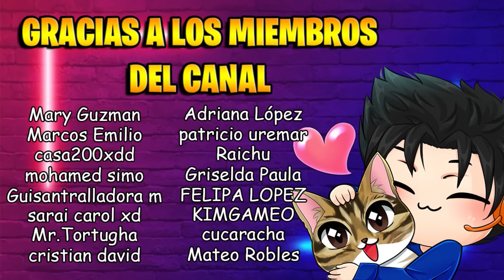LAS NUECES CENTINELA | PARTE #51 | PLANTS VS ZOMBIES 3